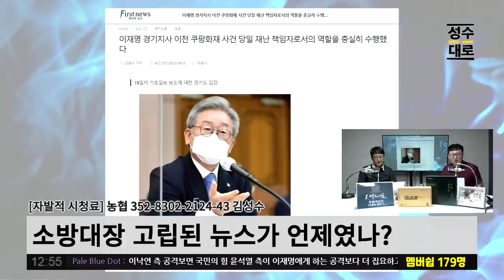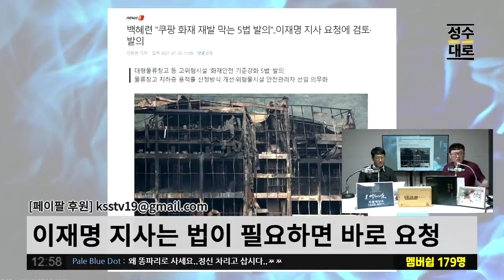쿠팡 화재로 공격해? 타임라인 총정리! 블랙리스트 올려줘 좀 섭섭해지려고 하네? | 김성수 최한욱의 시사독설 (짤)